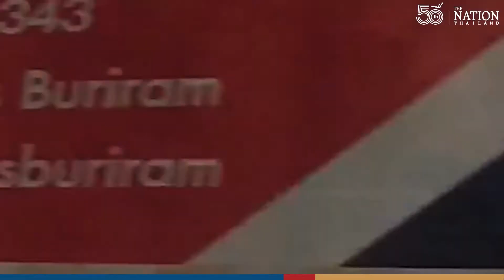Garbage collector or professional footballer? | The Nation Thailand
A garbage man in Buri Ram has become a social media star after he was recorded juggling a ball with his feet like professional. The man had reportedly been a provincial athlete when he was a student. However, a lack of opportunities ended his dream of becoming a professional footballer, so he had to settle for a more humble line of work.